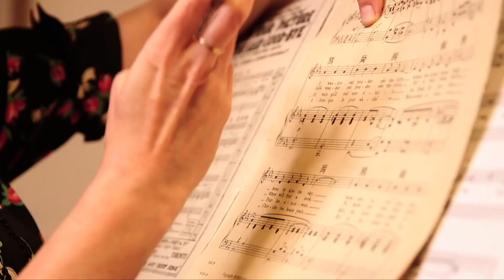Three Songs By Margaret Nelson After Connie Cullerne's Poems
And now...more tuneful works by living composers! Margaret Nelson's settings of Connie Cullerne's poems, requested by Connie Cullerne's daughter, whose website on the songs of Haydn Wood is quite a resource!
Marjorie Cullerne, BC-based violinist, is Haydn Wood's great-niece and in this website shares a lot of the family archive and legacy of her great-uncle, including an exhaustive and remarkably complete list of film appearances of Roses of Picardy! They're all here!

00:00 Start
01:24 Flying, with violin played by Marjorie Cullerne
05:36 What is Next
07:40 Spring Herring Run

FLYING
Flying and floating
Soaring and swaying
my soul wings its way o'er the sea!
Where is it going?
There's no way of knowing
Oh please send it back to me!

What is next in store for me?
My emotions wrack my soul!
My world falls apart,
Each small event wrecks my human heart.
Could I escape the pressure great,
Perhaps I would be whole.
But I believe that I should live
From this whole scheme apart.
I try my best to help each one who passes by my side.
But each day more and more i find
The tortures great!
The noise, the grief, the cruelty,
Unkindnesses that hide.
To ensure the sanity of my soul for relief I cannot wait.

SPRING HERRING RUN
Oh Parksville beach, I love your shore.
So stony, left by tide to dry.
Tis strange, but the seagulls' raucous cry
Can soothe me sometimes more and more.
What is the great attraction now?
It is the start of the herring run!
The silver glint of wing in sun
as the gulls swoop down for the herring roe.